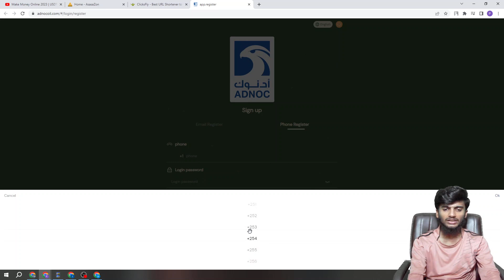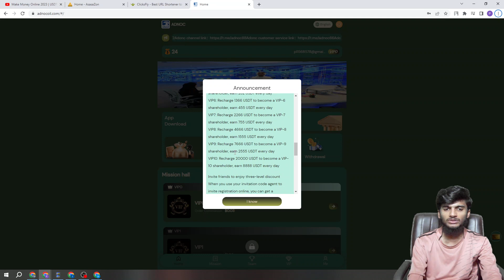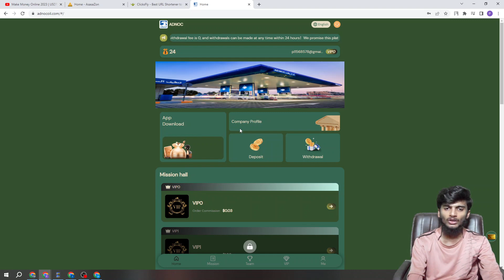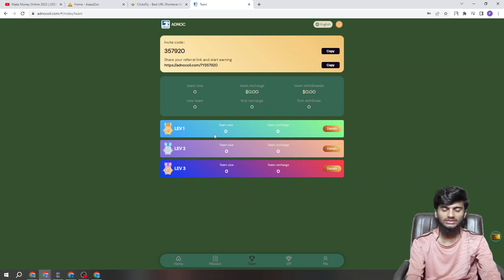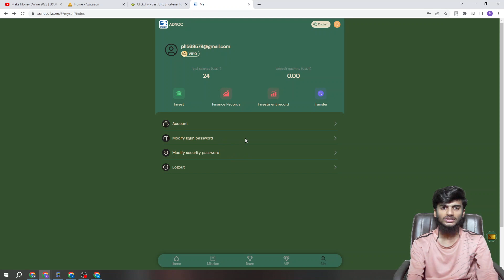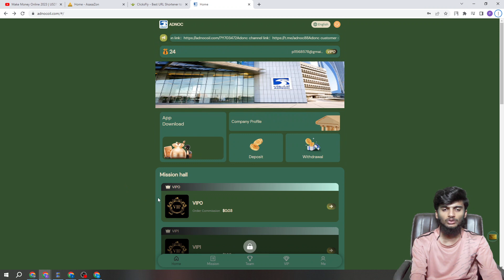Make Money On Adnoc With 0 Investment 2023 | Best Online Earning Website | Earn Tipss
Assalamu Alaikum

In this video we will discuss about how you can become millionaire without investment.